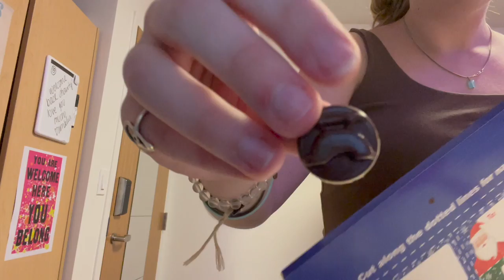Booster And Basketball Shots: Day 3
Elastic by Joey Purp